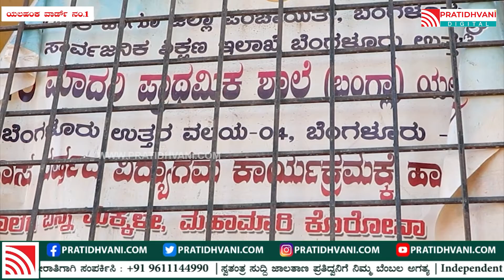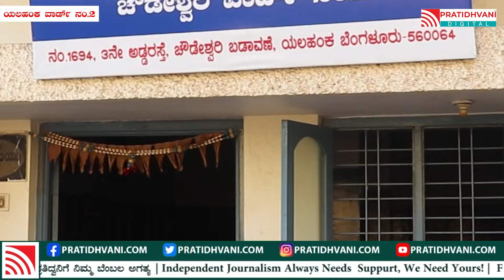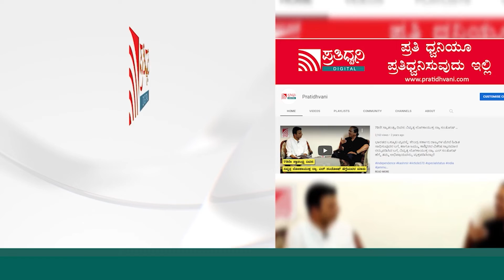ಈ ವಾರ್ಡ್‌ ರಕ್ಷಿಸಲು ಕೆಂಪೇಗೌಡರೇ ಬರಬೇಕು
ಪ್ರತಿಧ್ವನಿ ಸುದ್ದಿ ಮಾಧ್ಯಮ ಜನದನಿ ಅಭಿಯಾನದಡಿ ಬೆಂಗಳೂರು ನಗರದ 198 ವಾರ್ಡ್‌ಗಳಲ್ಲಿ ವಾರ್ಡ್‌ ವಾಚ್‌ ನಡೆಸುತ್ತಿದ್ದು ಅದರ ಫಲವಾಗಿ ಯಲಹಂಕ ವಿಧಾನಸಭಾ ಕ್ಷೇತ್ರದಲ್ಲಿರುವ ವಾರ್ಡ್‌-1 ಕೆಂಪೇಗೌಡ ವಾರ್ಡ್‌ ಅವ್ಯವಸ್ಥೆಗಳ ಆಗರ ಎಂದೇ ಹೇಳಬಹುದು ಈ ಬಗ್ಗೆ ಸಾರ್ವಜನಿಕರು ಏನೇಳುತ್ತಾರೆ ಎಂಬುದನ್ನು ನೋಡೋಣ ಬನ್ನಿ.